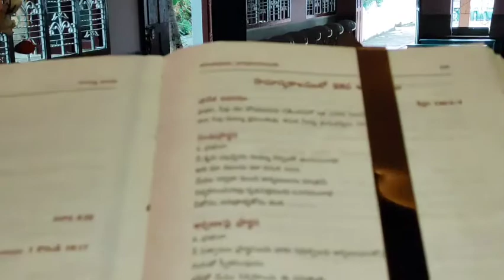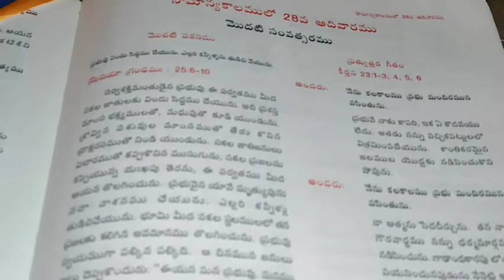swagatham telugu Catholic song